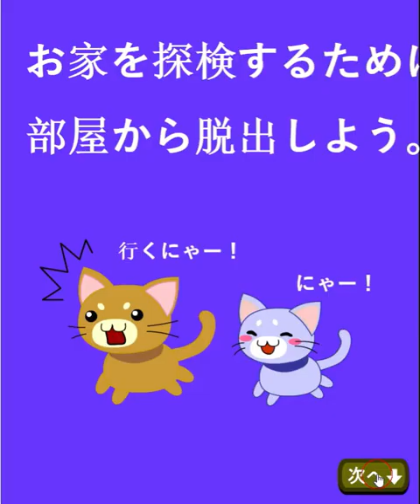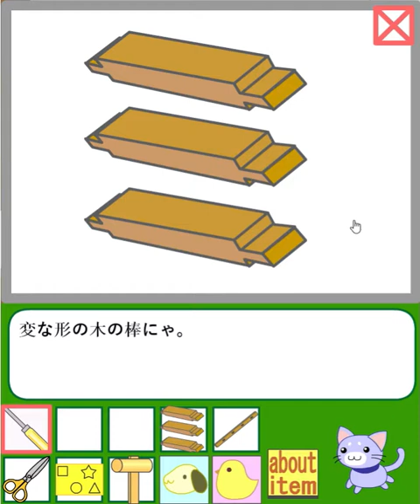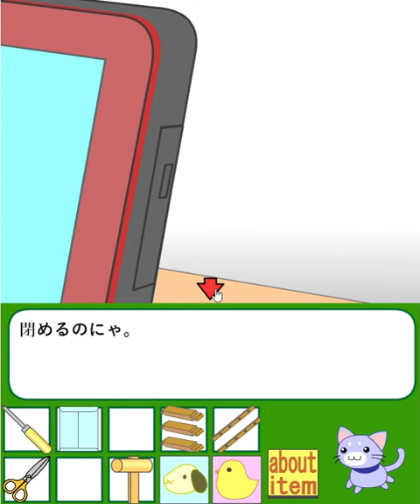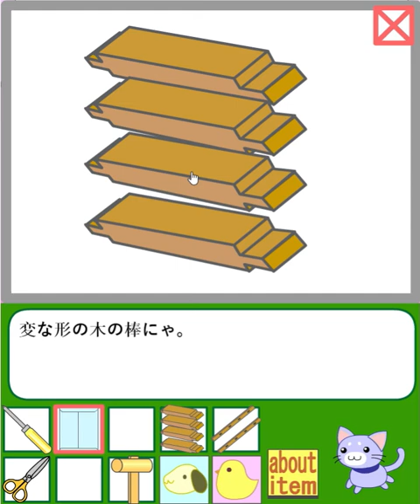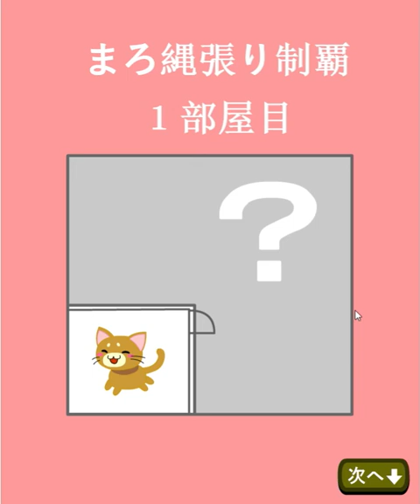[Maroya] Marshmallow's New Home: Room 1 Walkthrough